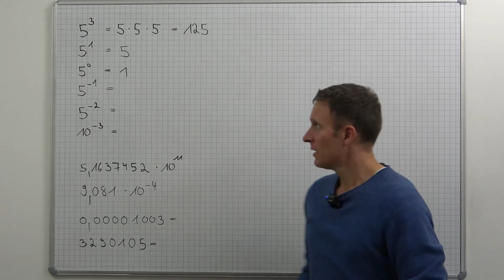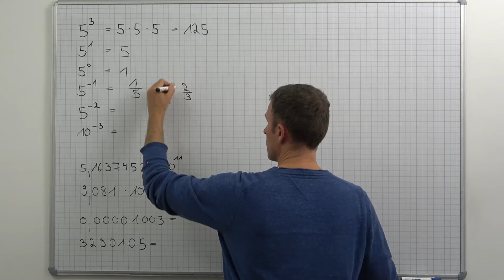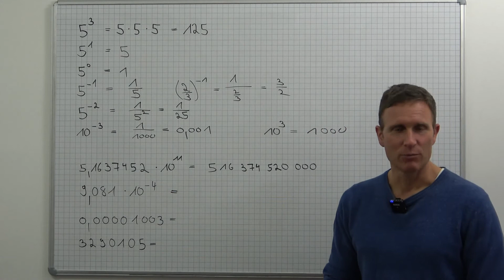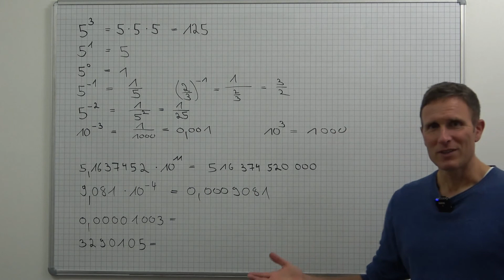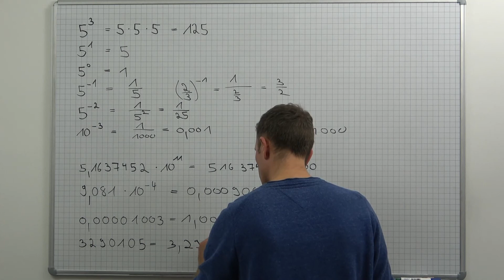Potenzen mit ganzzahligen Exponenten, Normdarstellung